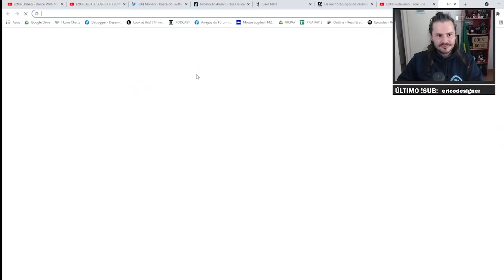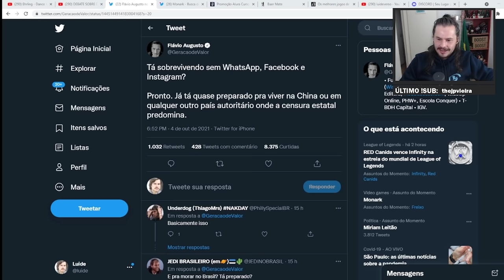FREIXO X MONARK: O EMBATE DO SÉCULO SOBRE ARMAS | Cortes luideverso